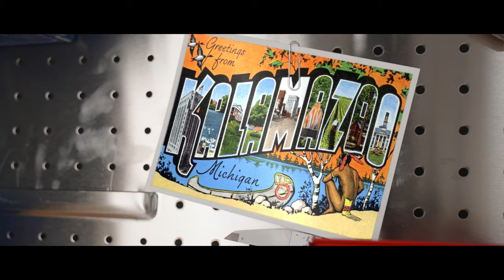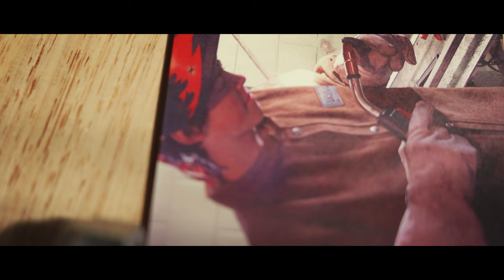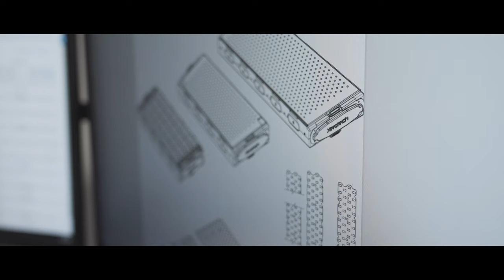XT Stories – Meet John Blanchard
Howdy, get to know John Blanchard and learn how John was sort of almost a Special Project Engineer- even at age thirteen when he built his first Go Kart from scratch.

XT Stories provide a glimpse into the lives of the people behind the battery technology that is revolutionizing the electrification industry.

About Xerotech:
Xerotech is a battery technology company that is solving one of the greatest challenges of our generation, industrial electrification. Our talented team is making an impact on a global scale, driven by a shared vision of a fully electric future.

Our Hibernium® battery pack platform is a battery pack platform that adapts to the bespoke needs of your vehicle or application. With Hibernium® you can choose your desired/preferred energy content, operating voltage range, physical dimensions, and even battery cell chemistry. There are no design or engineering costs even for one-off prototyping projects.

The electrification of heavy-duty machinery is now available to every OEM and Integrator.